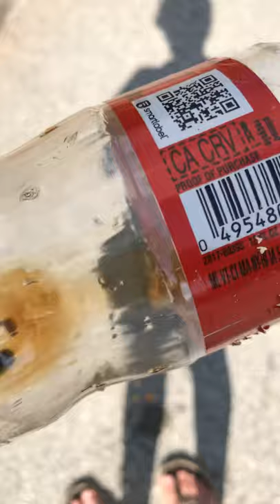Exploding CocaCola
Mr. Beast